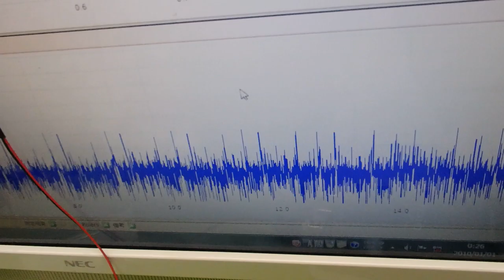超音波水槽のダイナミック液循環システム ultrasonic-labo